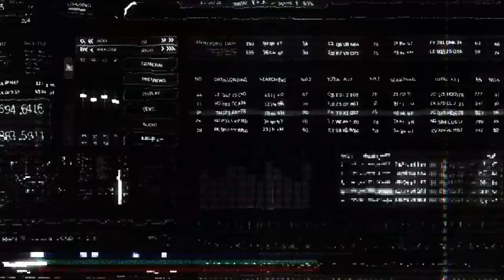Paranormal GLITCH Movie Trailer Animated Titles | FREE PREMIERE PRO TEMPLATE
- Download the FREE animated titles template from Film🔶Bodega. This Premiere Pro template is delivered as a MOGRT file only compatible with Adobe Premiere Pro CC.

🔸 Only compatible with Adobe Premiere Pro CC 2021+
🔸 Free to use in personal or commercial projects

Looking for the ultimate Premiere Pro template?
- Meet SuperMOGRT. The one animated title template to rule them all.

What You Need to Know:
This template is only compatible with Adobe Premiere Pro CC. We recommend having the latest version installed. You do not have to open After Effects at all, but Adobe may require that After Effects is installed on your machine. If Ae is not included in your Adobe CC subscription, you can download the trial version and this Premiere Pro template will still work with a trial version of After Effects CC.